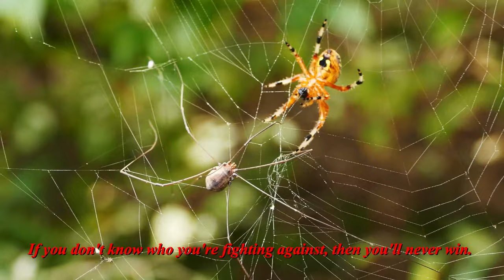The Simple Formula for Success in Spider Man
cute animals
cute animals videos
lucas the spider
spider man into the spider verse soundtrack
into the spider verse
into the spider verse soundtrack
spider man far from home trailer
spider man far from home post credit scene
spider man homecoming
spider man
spider dance
spider verse soundtrack
eye of the spider
spider-man far from home
spider-man
spider verse
spider
ultimate spider man
spiderman into the spider verse
spider man homecoming trailer
zenitsu vs spider

cute animals
cute animals videos
lucas the spider
spider man homecoming
spider man
spider dance
spider verse soundtrack
spider-man
spider verse